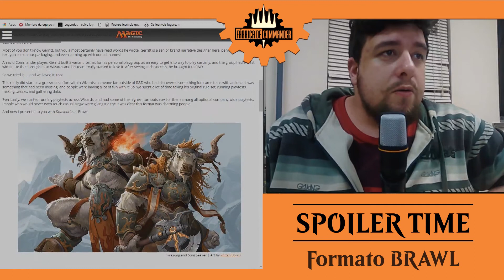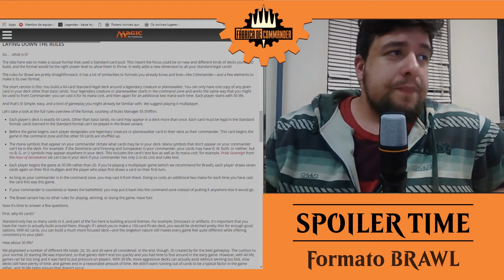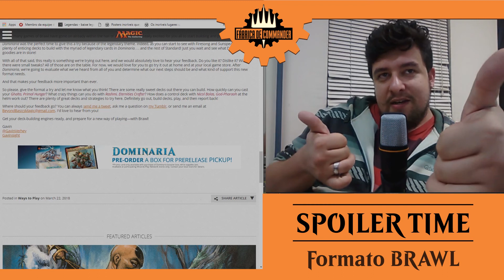SPOILER TIME - Formato BRAWL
SPOILER TIME será aonde eu falarei de spoilers, sejam notícias, sejam conteúdos futuros que virão no canal ou sejam spoilers de edições mesmo.

Hoje começando com um levezinho sobre o novo formato que chega junto com dominária: o BRAWL!

Abraços!